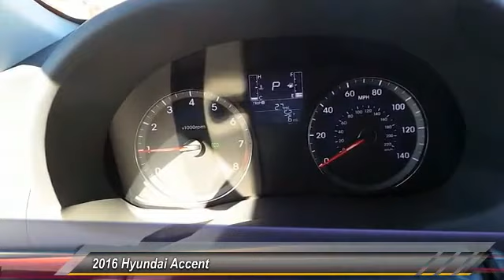2016 Hyundai Accent Odessa TX GU045941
2016 Hyundai Accent 4dr Sdn Auto SE

5000 John Ben Shepperd Parkway

SE trim. EPA 37 MPG Hwy/26 MPG City! Satellite Radio, iPod/MP3 Input, CD Player. Warranty 10 yrs/100k Miles - Drivetrain Warranty; READ MORE! KEY FEATURES INCLUDE Satellite Radio, iPod/MP3 Input, CD Player. MP3 Player, Remote Trunk Release, Keyless Entry, Child Safety Locks, Electronic Stability Control. EXPERTS ARE SAYING Great Gas Mileage: 37 MPG Hwy. WHY BUY FROM US Lithia Hyundai of Odessa sells new and used cars, trucks and SUVs near Midland and Odessa, Texas. We offer financing options and incentives for all Texas Hyundai customers. Plus TT&L and fees. Price contains all applicable dealer incentives and non-limited factory rebates. You may qualify for additional rebates; see dealer for details.